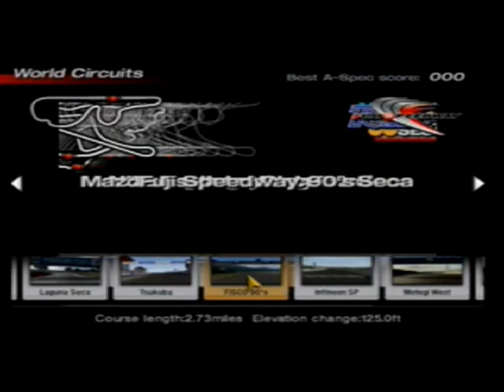GRAN TURISMO | Correndo em duas pistas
Um vídeo mostrando os gráficos e as pistas aleatórias que escolhi para correr no jogo Grand Turismo 4. Esse é um jogo antigo mas que tem uma jogabilidade muito boa para a sua geração e sua época, espero que gostem.